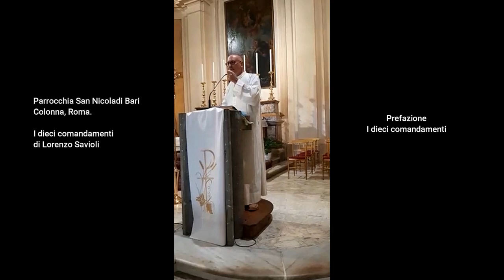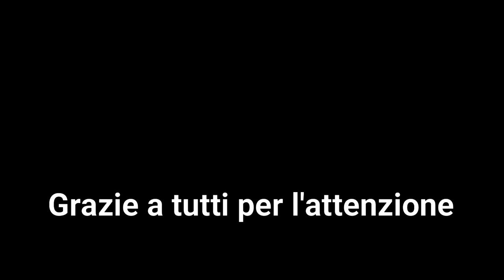I dieci comandamenti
Parrocchia San Nicola di Bari, Colonna, Roma.
Illustrazione da parte di Lorenzo Savioli.